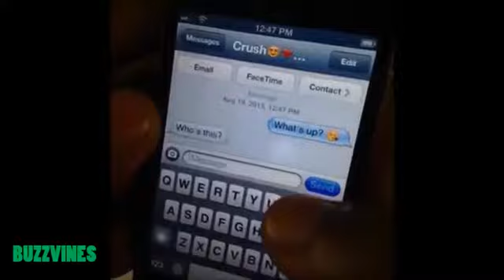Се насмеа ли денес? ( Лудница )